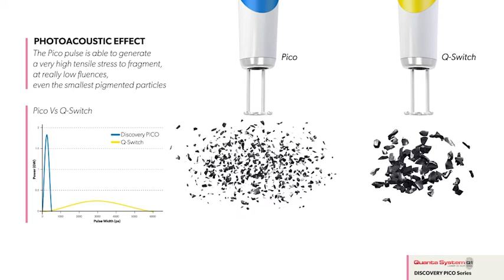Detatouage laser Discovery Pico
principe du detatouage laser picoseconde, effet photo-acoustique